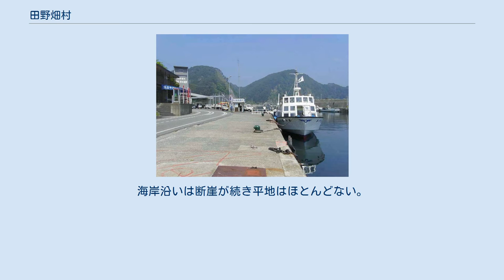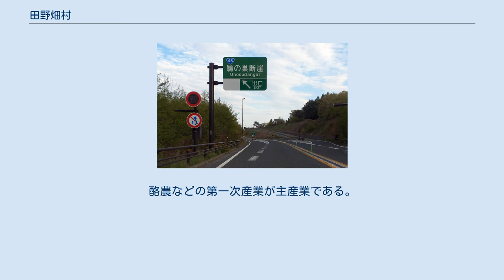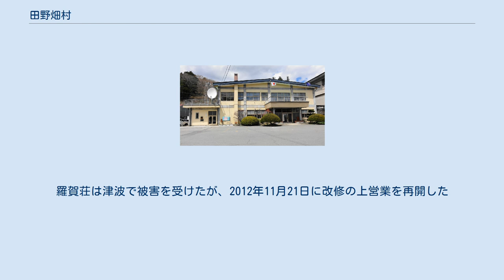田野畑村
田野畑村海岸部周辺の空中写真。
画像上方（北）から、羅賀、平井賀、島越地区。
海岸沿いは断崖が続き平地はほとんどない。
村役場は画像左側（西方向）の台地上に位置している。
1977年撮影の4枚を合成作成。
 田野畑村（たのはたむら）は、日本の岩手県下閉伊郡にある、太平洋に面した村である。
 深谷市（埼玉県） ：1997年（平成9年）2月、旧・川本町と友好町村提携。
 小学校 中学校 島越港にある北山崎めぐり観光船発着所（2007年撮影） 農林水産業が盛んな地域である。
酪農などの第一次産業が主産業である。
特産品としてウニ、アワビ、ワカメ、マツタケ、山ぶどうなどのほか、牛乳、ヨーグルト、アイスクリームなどの乳製品がある。
また漁船や観光船によるクルーズや海釣り、海水浴、ダイビング、キャンプ、トレッキング、収穫体験といった、体験型観光にも力を入れている。
 三陸鉄道田野畑駅（2013年5月10日） 道の駅たのはた(2021年7月10日) 三陸北縦貫道・鵜の巣断崖IC 地域高規格道路 一般国道 道の駅 県道 主要地方道 一般県道 ホテル羅賀荘（2009年）。
羅賀荘は津波で被害を受けたが、2012年11月21日に改修の上営業を再開した